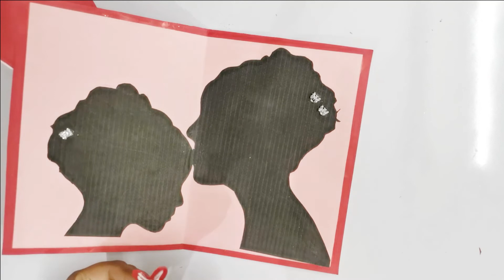Mother's Day Paper Card | Easy Card for Kids | FunOnFun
Easy Mother's Day paper card for kids, Beautiful and attractive.